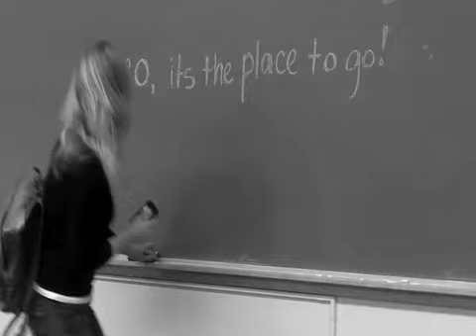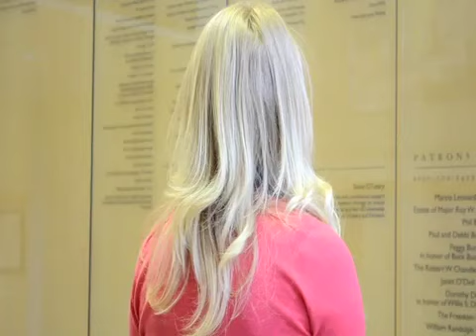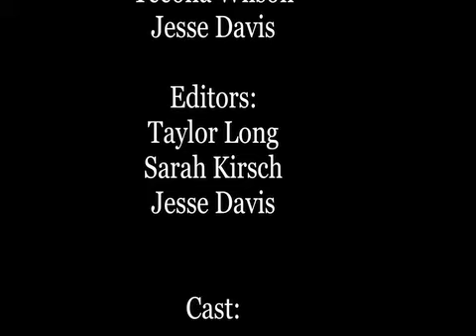ExPRessionists UOregon SOJC video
A team of public relations students wrote and produced this video in Tiffany Gallicano's J452 public relations class. Their mission was to encourage graduating high school students to study public relations at the University of Oregon.